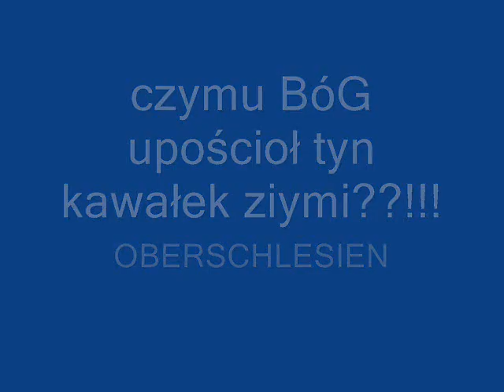OBERSCHLESIEN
O naszyj Ojczyznie